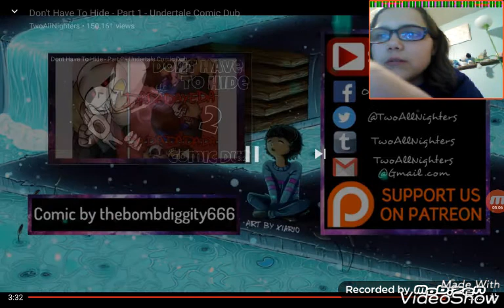(Request) MA25 Reacts to Don't Have to Hide Part 1 (TwoAllNighters)//Poor Little Sansy...//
This was a request from Underswap smol sans Myeh-heh-heh, hope you like it, man!